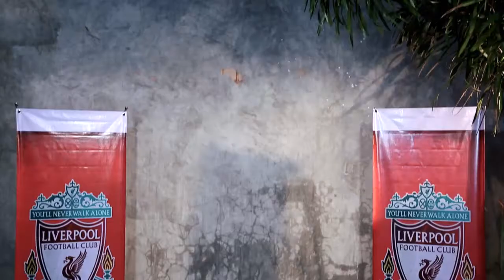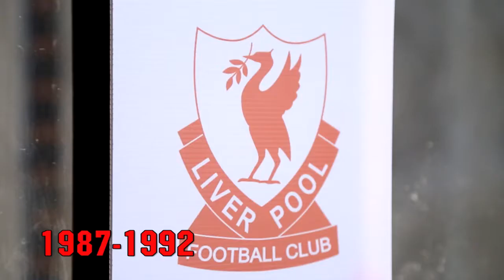True Kop True Winner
หากคุณเป็นแฟนพันธุ์แท้หงส์แดงไม่ควรพลาด เราขอท้าคุณ 1 ก.ค. นี้ เจอกัน!! ติดตามได้ที่เฟสบุ๊คทรูมูฟ เอช, ทรูออนไลน์ และ ทรูวิชั่นส์ ลุ้นรับประสบการณ์สุดพิเศษที่ให้คุณเกาะติดทีมรักตลอด 48ชม.